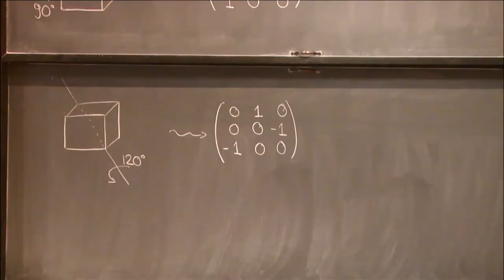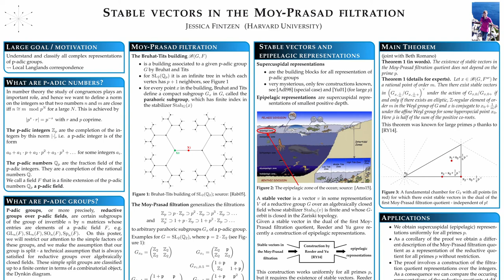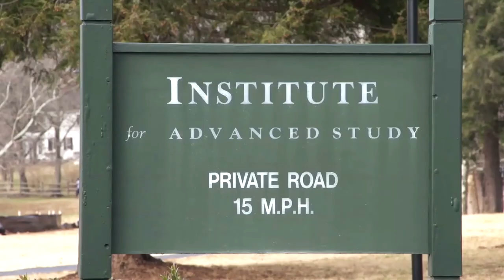Friedrich Hirzebruch Promotionspreis 2018: Jessica Fintzen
Jessica Fintzen, Ph.D., erhält für ihre Dissertation „On the Moy-Prasad filtration and stable vectors“ im Fach Mathematik an der Harvard University in Cambridge, USA, den Friedrich Hirzebruch-Promotionspreis 2018. Mit diesem zeichnet die Studienstiftung herausragende Arbeiten im Bereich der Mathematik, Natur- und Ingenieurwissenschaften aus. Benannt ist der Preis nach dem 2012 verstorbenen Bonner Mathematiker und langjährigen Ehrenmitglied des Kuratoriums der Studienstiftung, finanziert wird er durch die Theodor Pfizer-Stiftung.